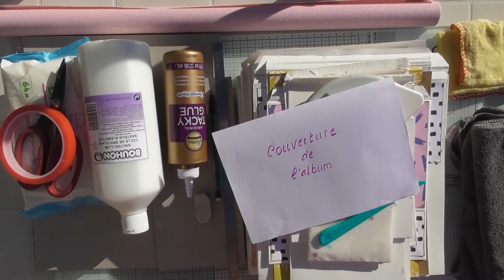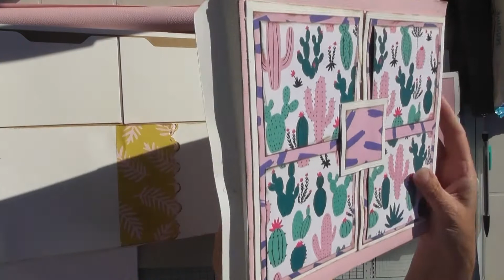Défi de l'été - partie 11A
Chaîne consacrée aux loisirs créatifs.

Réalisation de la couverture de l'album

Pour que le groupe continue à exister et que je puisse vous proposer encore longtemps des réalisations gratuites, merci de vous abonner, ainsi pour les personnes qui le souhaitent, merci de cliquer sur la clochette pour être tenues informées des nouveautés.